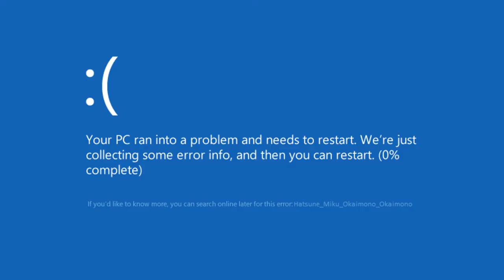Variations de Okaimono, Okaimono de Hatsune Miku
Salut les amis, c'est ProGaming2008 et aujourd'hui on se retrouve sur une nouvelle vidéo surles variations de Okaimono Okaimono  ! Restez jusqu'à la fin car ça va être du lourd.

Configuration de mon PC gamer :
Processeur Intel Core i5 9400-F 2.9 GHz
Carte graphique NVDIA GeForce GTX 760
8 Go de RAM DDR4
Windows 11 Pro 64-bit
2 graveurs DVD-RW

Configuration de mon PC portable :
4 Go de RAM DDR3
Windows 7 Pro 64-bit
1 graveur DVD-RW LightScribe

Configuration de mon PC rétrogaming :
4 Go de RAM DDR2
Windows Vista Home Premium 64-bit
Windows 7 Home Premium 64-bit
2 graveurs DVD-RW
Disque durs 160 Go + 1 To
Marque Acer